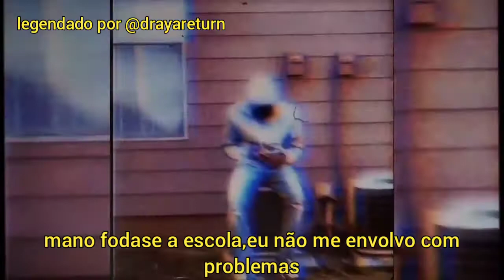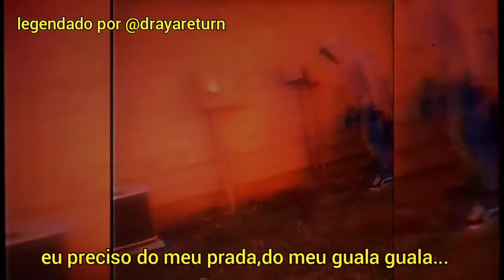addivt - problems (legendado português brasil) (traduzido)